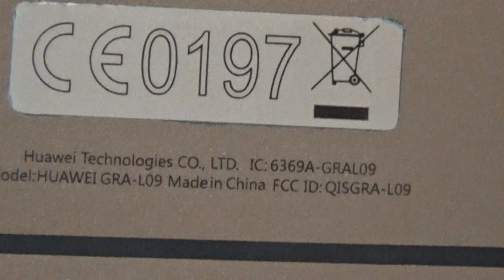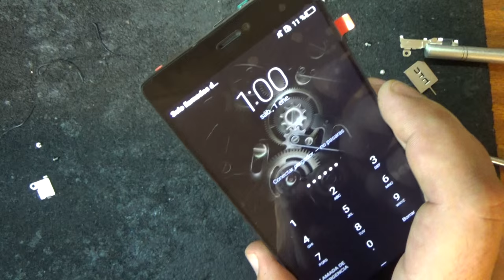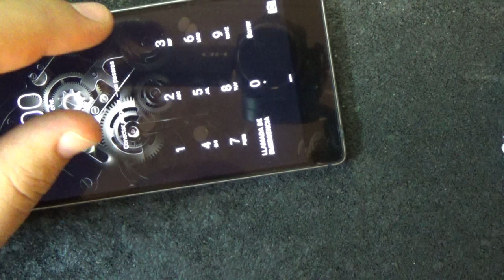Huawei P8 GRA-L09 замена модуля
Процессор
HiSilicon Kirin 930
Частота: 2,00 GHz
Количество ядер: 8
GPU: ARM Mali-T628 MP4